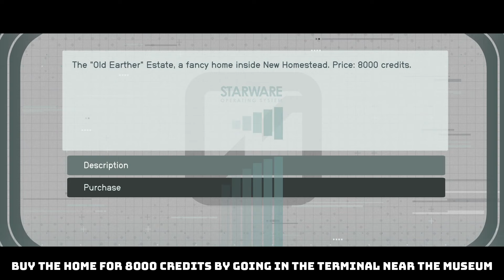Starfield mod : New Homestead Player Home by greenFoxel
Starfield Player Home New Homestead by greenFoxel.

Adds a new player home in New Homestead (Titan, Solar System). It can be customizable, with interactive lights, workbenches, displays and furniture. You can fast-travel to it by looking at the map. Small Master file.

If you liked it, please consider endorsing on Nexus :) !

Details in the mod page